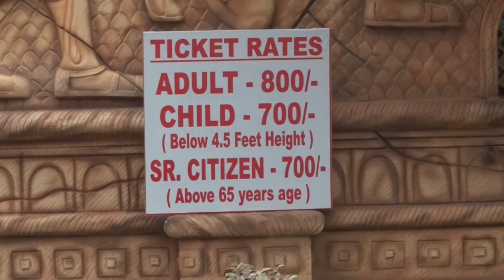Dream World Water Park | Dream World Water Theme Park | Dream world water park athirappilly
Dream World Water Park:
Dream World Water Park is an amusement park located near Chalakudy in Kerala, India. It is set in the backdrop of the Athirappilly and Vazhachal waterfalls, which are the biggest waterfalls of Kerala. Dream World Water Park has over 42 rides, with more than half of them being pure water rides. Some of the attractions include a Wave Pool, a Raft Ride, a Rain Dance with snow, and a Mermaid Pool12. The Dream World Water Park also has a restaurant, a clinic, a conference hall, a prayer hall, and a sales counter for garments. The park is open from 10:30 AM to 6:00 PM on all days. The park is about 11 km from Chalakudy railway station and about 31 km from Cochin International Airport.

Dream World Water Park is popular because it is located near the biggest waterfalls of Kerala, Athirappilly and Vazhachal, which offer a scenic and natural backdrop. The Dream World Water Park also has a variety of water rides and attractions for all age groups, such as the Wave Pool, the Stormy River, the Rain Dance with snow, and the 3D Theatre. The park is known for its family-friendly environment, its quality management, and its environment protection. The park also provides many facilities and services for the visitors, such as a restaurant, a clinic, a conference hall, a prayer hall, and a sales counter. The park is easily accessible from Chalakudy town and Cochin International Airport.

Dream World Water Park came into being in 2000, as the first and the foremost Water Park in the state of Kerala. As its name implies, Dreamworld is a brilliantly created state-of-the-art theme-based water park that attracts large crowds of people of all ages all year.Sitting close to the very picturesque Athirappilly Waterfalls, is the fantastically utopian land of the Dreamworld Water Park.Dream World Park is a water theme park in Thrissur district. It is located at a distance of 24 kms from the famous Athirapalli waterfalls.The enchanting beauty of Athirappilly Water Falls, the scenic attraction of Vazhachal, Thumboormuzhy and Sholayar had fascinated the Tourist from time immemorial. Dream world water theme park , the most modern man made sophisticated Water Theme Park is situated on Athirappilly route very near to the magical natural beauty of Athirappilly. Dream World Water Park has attracted thousands of tourists from all over India. Dream World is one famous amusement park in Kerala. It is located in Chalakudy which is very close to Athirappilly waterfall.

Some of the trending attraction in around of Dream World Water Park are:

Athirappilly and Vazhachal waterfalls - the natural attractions near the park that offer a scenic view.
Wave Pool - a popular water ride that simulates waves in an eight-feet deep pool
Rain Dance - a fun event where people dance under artificial rain and snow1
3D Theater - a high-tech theater that shows 3D movies with 120 seats
Mermaid Pool - a water ride that is specially designed for women and children

DREAMWORLD WATER PARK, Kerala Tourism Approved South India's No.1 amusement park Located at the midst of natural beauty of ATHIRAPPILLY WATER .Dream wold water park is one of the best amusement park in Kerala. It have many rides to enjoy with family and friends. Plenty of parking area is available.

Dream World, the most modern man made sophisticated Water Theme Park is situated on Athirappilly.Dream World Water Park came into being in 2000, as the first and the foremost Water Park in the state of Kerala.Dreamworld provides round the clock entertainment, adventure and fun through its golf club, water facilities like water park, artificial sea, lakes, swimming pools. Dream World is one famous amusement park in Kerala. It is located in Chalakudy which is very close to Athirappilly waterfall.Dream World is situated in the lap of enchanting Athirapilly waterfalls, just 8 Kms from Eco green Chalakudy. Dream World's climate and first class water park, Dreamworld Water Park in Thrissur is best place to visit with family for day picnic with children have separate parking facility, changing rooms
dream world
dreamworld
dreamworld water park
dreamworld waterpark & beach resort
dreamworld water park chalakudy kerala